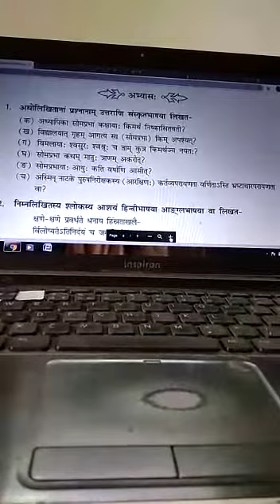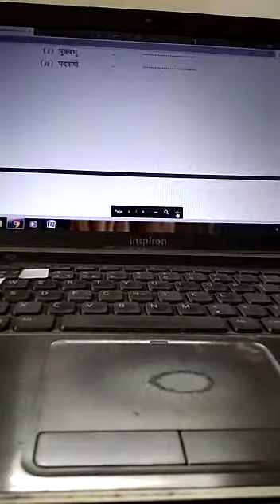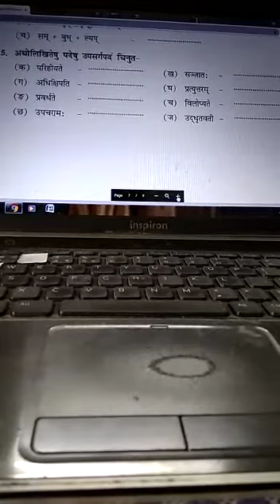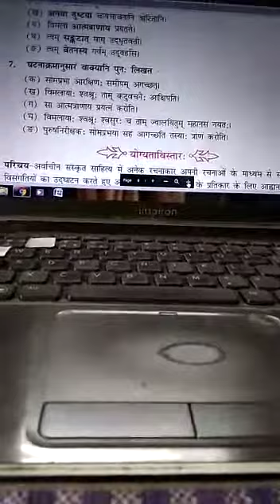Class 9th sanskrit video part 5 ch 3